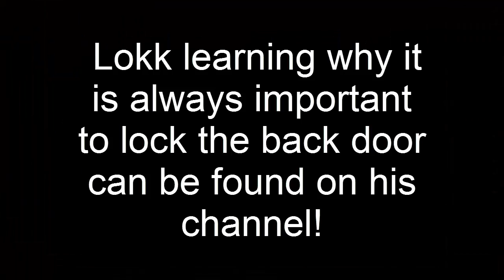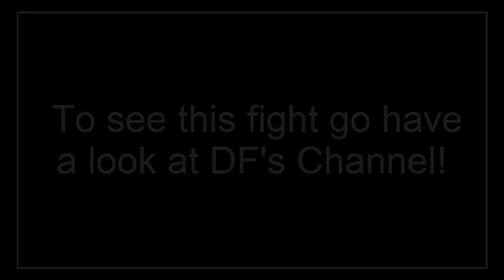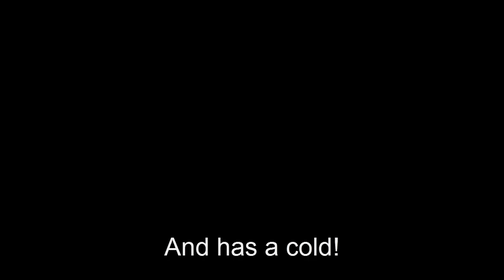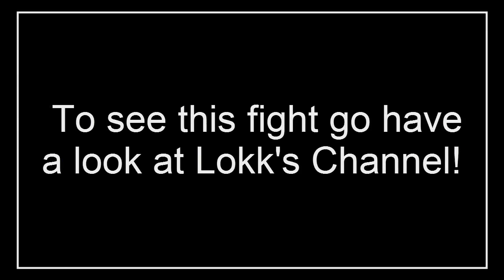Age of Wonders 3 with DF and Lokk - Episode 2: Attack of the Killer Penguins!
I finally get to fight something, something really scary. And some dragon-thingies. This is a cooperative game I play with my good friends DF and Lokk and to see their battles you should go see their channels. In fact, go anyway, they are fun! :)

Conversations of a mature (if juvenile) nature take place with the occasional naughty word. If you think either would offend please give this one a miss. Otherwise, enjoy!